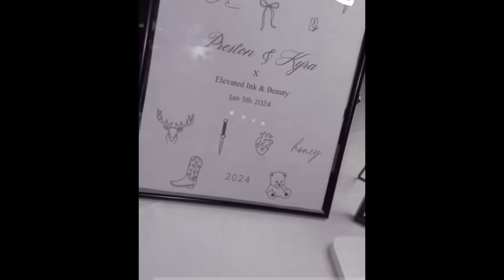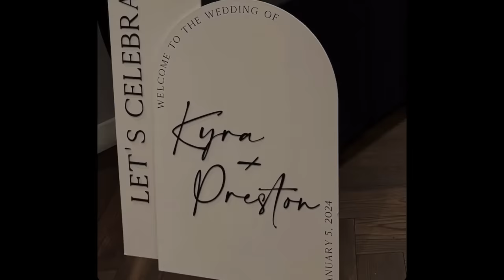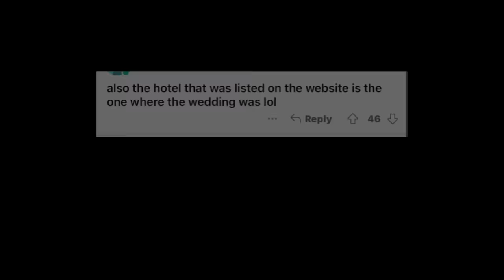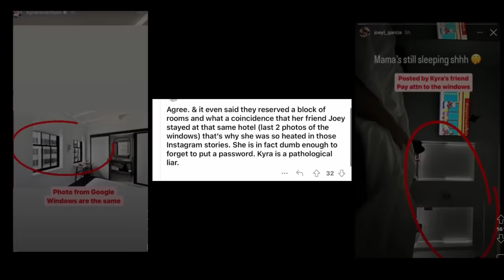Kyra Renee & Preston's WEDDING....JesssFam Got A Tattoo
kyrasivertson & Preston's Wedding. jesssfam Got A Tattoo